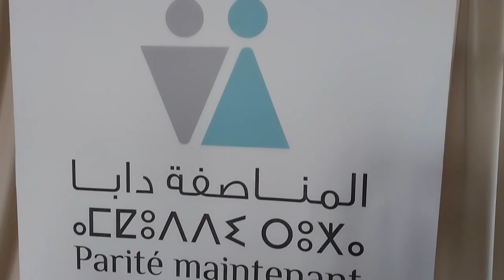ائتلاف "المناصفة دابا".. هذه توصيات الكتاب الأبيض لتفعيل الفصل 19 من دستور 2011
بعد أزيد من أربع سنوات من العمل والتعبئة من أجل تفعيل مقتضيات الفصل 19 من دستور 2011، الداعي إلى تحقيق المناصفة والمساواة في الحقوق المنصوص عليها في الدستور وفي الاتفاقيات
الدولية المصادق عليها، نظم ائتلاف "المناصفة دابا"، يوم الاثنين 11 دجنبر 2023 بالرباط، حفلا لتقديم حصيلة عمله وانتظاراته.